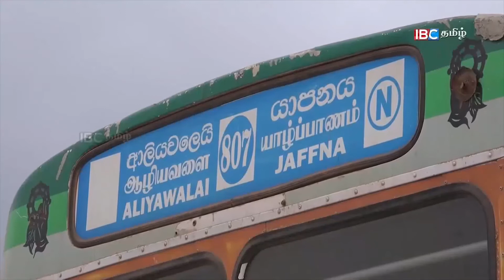Vetrilaikeni, Sri Lanka | Vanakkam Thainaadu Part 01 | 3-11-2017 - IBC Tamil TV